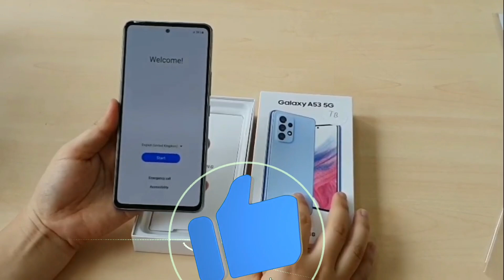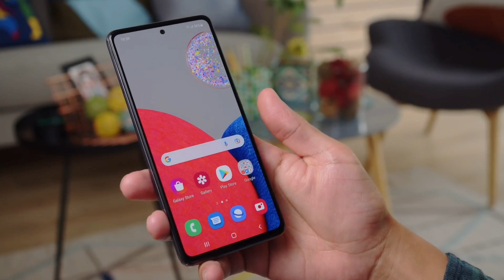افضل هاتف في الفئة المتوسطة في 2022!! samsung a53 5g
دقائق تقنية@
دقائق تقنية
Minutes Tech@